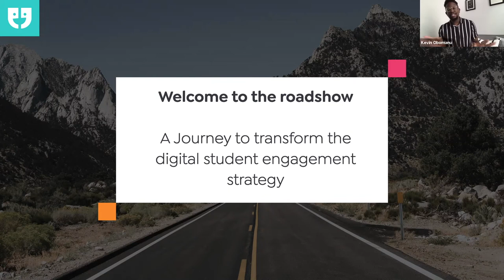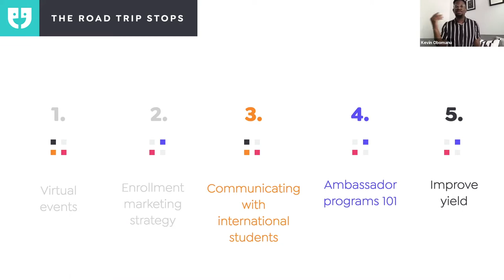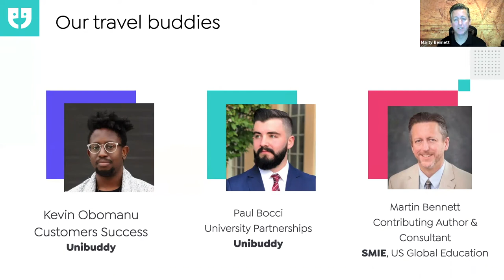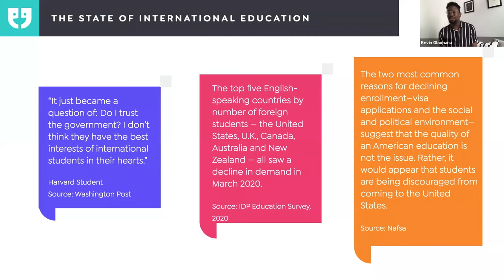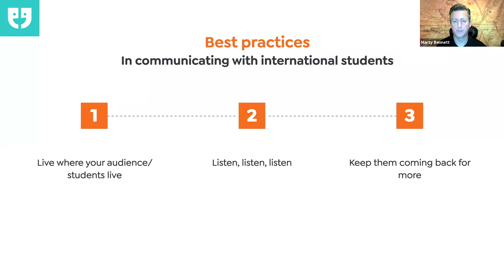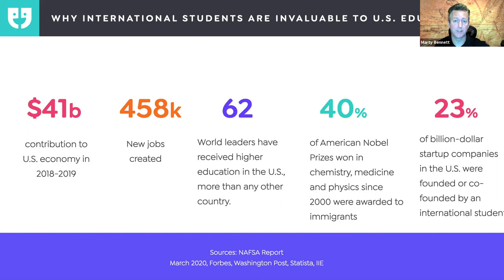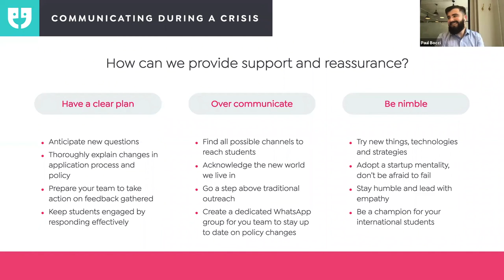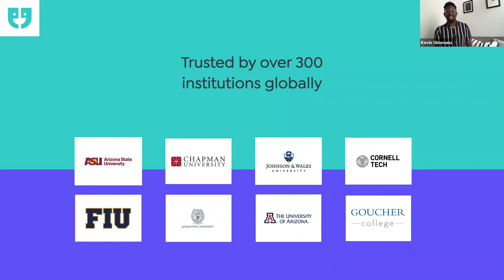Roadshow stop 3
Join us on the road as we tackle higher education professionals’ biggest hurdles!

Optimizing student engagement, leveraging digital channels and adapting to the increase in the student’s virtual presence are just some of the topics we will cover. Get ready to use the next 5 stops to transform the student experience and celebrate big wins!

In this session, we'll be talking about…

❓️  How to anticipate new questions from students
✅️   The importance in preparing your team on the latest application and visa policy/process
🌏  The need to acknowledge the new world we live in
🎉  And of course, how to be a champion for your international students

Listen ad-free with YouTube Premium
Song
Love All the Hurt Away
Artist
George Benson
Album
Licensed to YouTube by
WMG, SME (on behalf of Rhino Warner)
Song
On the Road Again
Artist
Willie Nelson
Writers
Alan Wilson, Floyd Jones
SME (on behalf of Columbia Nashville); PEDL, SOLAR Music Rights Management, EMI Music Publishing, LatinAutor - SonyATV, UNIAO BRASILEIRA DE EDITORAS DE MUSICA - UBEM, CMRRA, Sony ATV Publishing, LatinAutor - PeerMusic, Abramus Digital, LatinAutor - UMPG, LatinAutor, and 16 Music Rights Societies
Song
(Get Your Kicks On) Route 66
Artist
Chuck Berry
Album
Chuck Berry - The Rock Legends
Writers
Bobby Troup
UMG, The Orchard Music (on behalf of Golden Arrow); ASCAP, Abramus Digital, UNIAO BRASILEIRA DE EDITORAS DE MUSICA - UBEM, Warner Chappell, CMRRA, LatinAutor, AdRev Publishing, PEDL, LatinAutor - Warner Chappell, and 10 Music Rights Societies